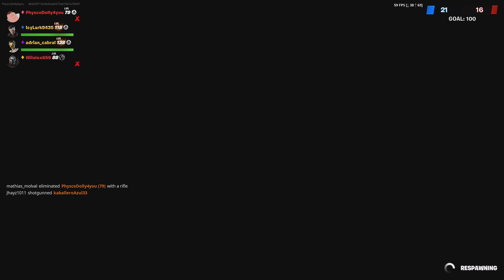Black sheep 4 Arms inner built strong chine hero cape knock out limited edition